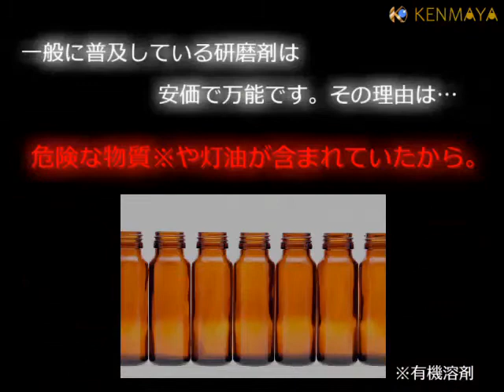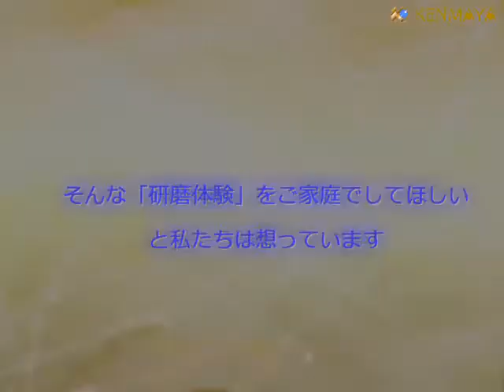【簡単お掃除】ドアノブの錆＆珪藻土マットのカビ（スポンジで軽くこするだけ！）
年末のお掃除にはKENMAYA！第15弾はドアノブの錆落とし＆珪藻土マットのお掃除！
【緊急告知】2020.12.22. 珪藻土マットにアスベストが混入している可能性があるとのニュースがありました。
⚠動画内にて研磨を行っている珪藻土マットはベルメゾンで購入したものですが、
⚠アスベストが混入している可能性があるメーカー製品は絶対に研磨はしないでください。
⚠アスベストは吸入すると人体に多大な悪影響をもたらします。
⚠安全が確認できるまで珪藻土マットの研磨は非推奨です。（場合によっては動画を削除いたします。）

日用品の錆やカビ、なかなかこすっても落ちませんよね。
そんなときに研磨剤はオススメです！
人体にも環境にも優しい天然素材でのお掃除、
現在BASEでは5％の割引付きでとてもお得にお買い求め頂けます！
12/25までですので、ぜひこの機会に！

磨く際のポイントなど解説もしてますので
皆さんもぜひ試してみてください！

【　KENMAYAからのメッセージ　】
SNSやYouTubeを通して、
誰でもかんたんにできる、研磨技術のサポートをします！
おうち時間でできる様々な研磨の経験を楽しんでみてください。

今後さらにいろんな「磨いてみた」動画をアップしていく予定です。
どうぞご期待ください！

【 SNS 】

　　　KENMAYAオリジナル
　　　液状研磨剤　‹３点セットでお得に販売中！›
　　　①　『液状研磨剤　SLS-200（色：白）』
　　　②　『液状研磨剤　SLT-400（色：ベージュ）』
　　　③　『液状研磨剤　SLV-10000（色：ブルー）』

[BGM]

ED2 「Pop_Motivation」
ED1 「Sakuya2」
Peritune様​

BGM　「グッドモーニング」
騒音のない世界様

OP 「キミにあげる！」
BGM「小さな決意」
MusMus様

※注意事項※
　　　　SNS（Facebook/Twitter/instagram）までお願い致します。

　　・こちらの動画は、研磨剤の使用感及び家庭用で使うことを
　　　目的として撮影しています。

　　・また、当社研磨剤やルーターを使用しての素材の汚損、滅却、
　　　怪我などには責任は負いかねますのでご了承ください。

　　・研磨剤は人体への有害物質等は含まれておりませんが、
　　　お子様の誤飲誤食には充分お気をつけください。